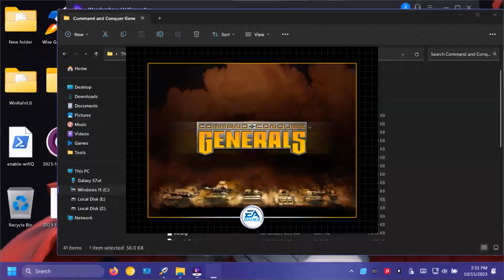Command and Conquer: Generals - Intro 1080p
Oh hi, I didn't see you loitering there.

I vs. P?

To the victors go the spoils. Rotten is their motive as well as their deeds. Showing no restraint, yet one plays the victim. Cowards live to take a thousand lives, yet their humbling was glorious. Serve the dish you prepare cold for years on end. Only a taste of your fear tainted blood was all we craved.